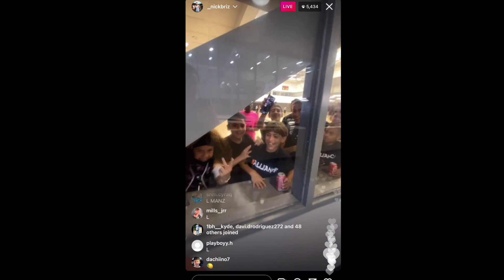Nick Briz & Chris White PULL UP To Fight Once Again👀